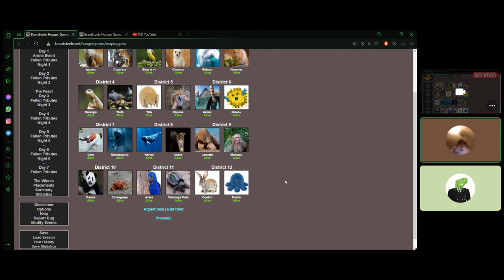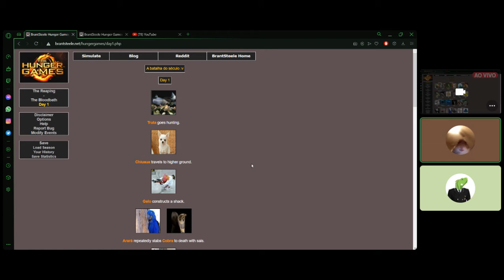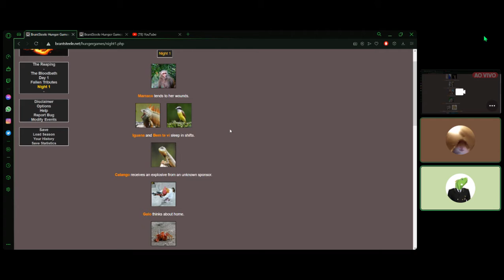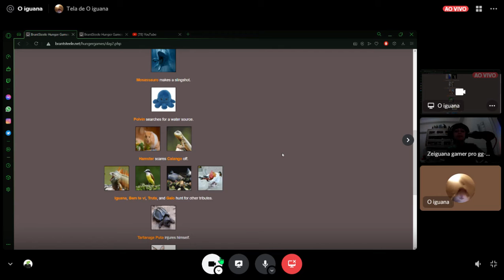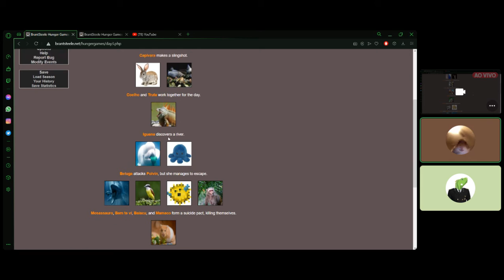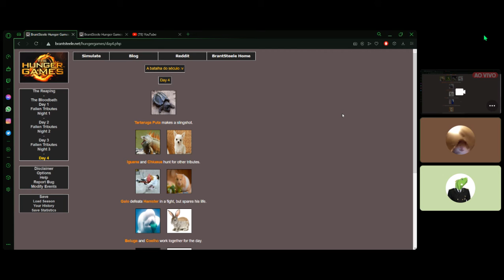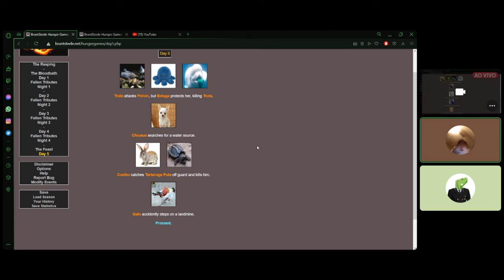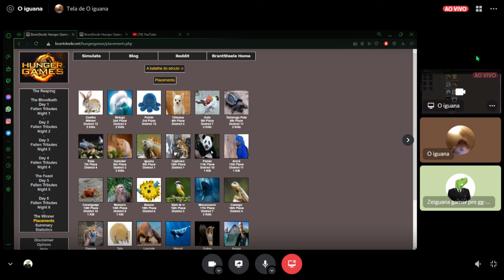hunger games - a batalha estremamente epica!!!! (COM O IGUANA)